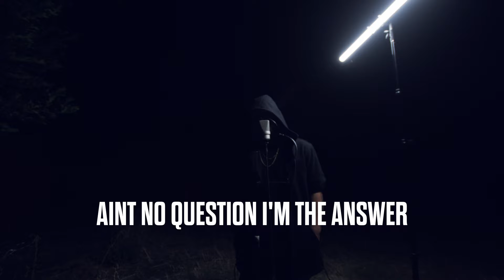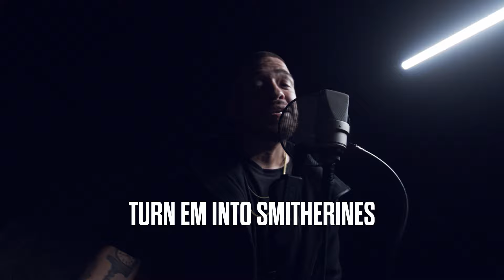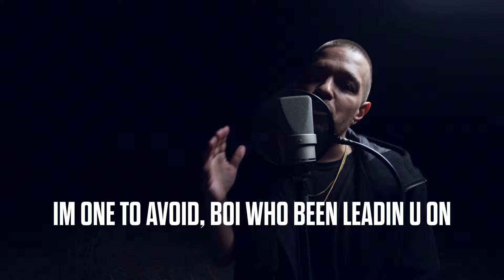ILLMAC - BACK OUTSIDE FREESTYLE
Shot by Ruin Your Day. Beat by SXLXMXN. Audio mixed by Chase Moore.